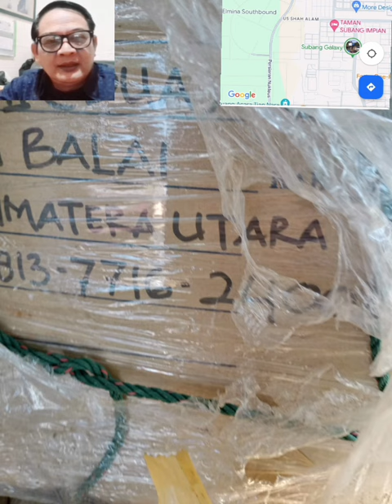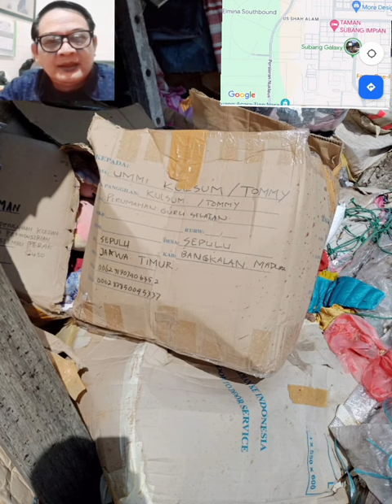🔴BARANG KIRIMAN PMI ❗❗❗, TAK DIKIRIM, AKHIRNYA RUSAK ❗❗TERBENGKALAI DI MALAYSIA